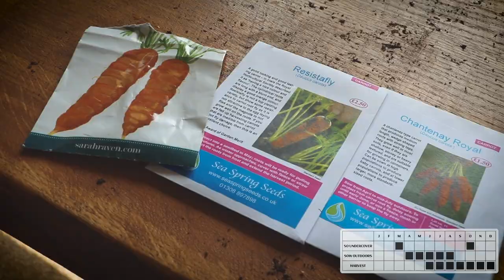What vegetables to plant in May | UK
What vegetables to plant in May

If you are a looking to grow your own vegetables this year, you'll be wondering what vegetables to sow or plant in May. In today's video we are going to look at what vegetables we are sowing directly outside and sowing indoors this May.

The vegetables we will cover are: peas, carrots, beetroot, squashes, beans, strawberries, potatoes, pak choi & radish.

Vegetables to plant in May
00:00 Intro
00:20 Sow peas in gutters
02:12 Sow your second lot of beetroot
03:34 Sow your main crop carrots
05:15 Sow all vegetable marrows
06:45 Sow runner & french beans
07:54 Last chance to plant potatoes
09:43 Plant your strawberry plants
10:43 Sow your second batch of pak choi
11:41 Sow your second batch of radish
12:43 Outro

Full list of vegetables to sow or plant in May:

Vegetable seeds to sow outdoors under cover:
Beetroot | Corn Salad | Cucumbers | French Beans | Runner Beans | Sweetcorn

Vegetable seeds to sow indoors:
Cabagges | Cauliflower | Chicory | Chillies and peppers | Courgettes | Summer Squashes | Endive | French Beans | Gherkins | Kale | Marrows | Pimpkins | Runner Beans | Sprouting Broccoli

We love growing homegrown vegetables and spend all our spare time when not working or travelling (which is a lot of 2020/2021) in our vegetable garden.

Shot and edited by Michael Douglass

Location: Stamford - England
Camera: Canon 760d & GoPro Hero 6
Edited:Adobe Premiere Pro